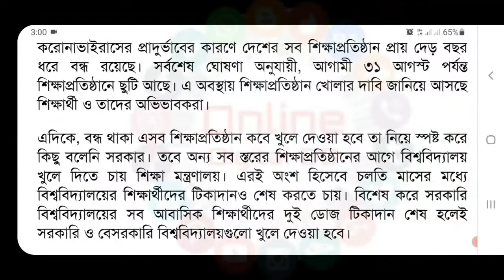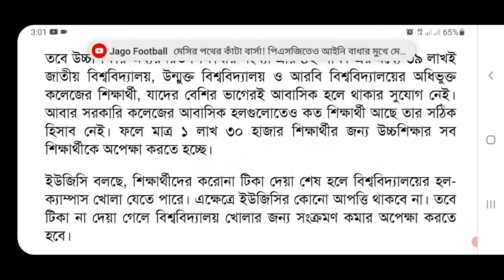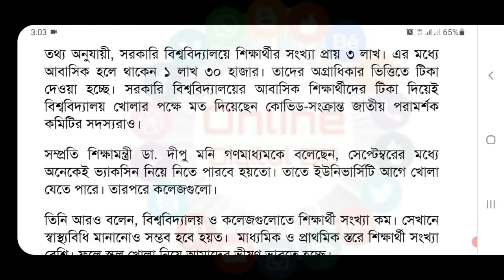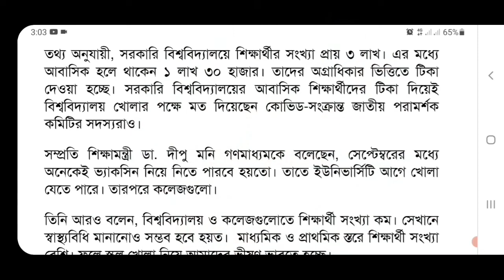এ বছর আসলেই কি শিক্ষা-প্রতিষ্ঠান খুলবে সরকার, যদি খোলা হয় তবে আগে কোনটি খোলা হবে?